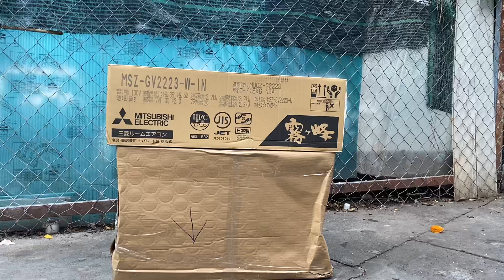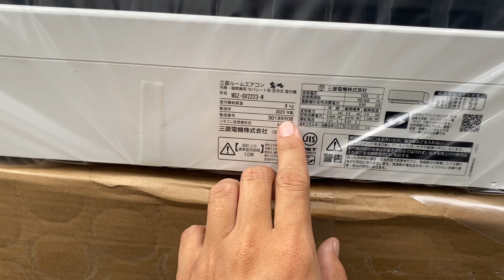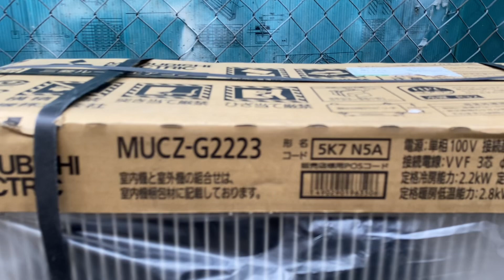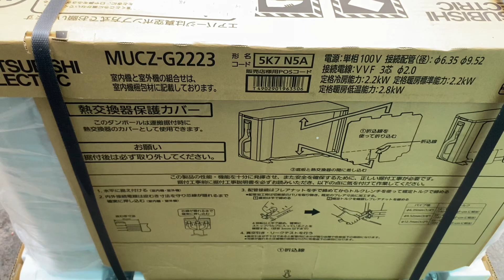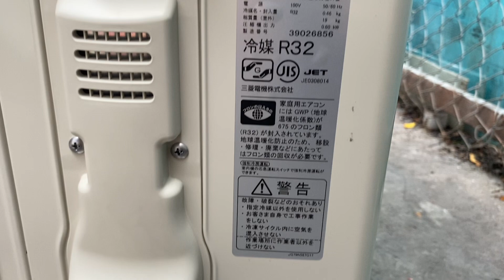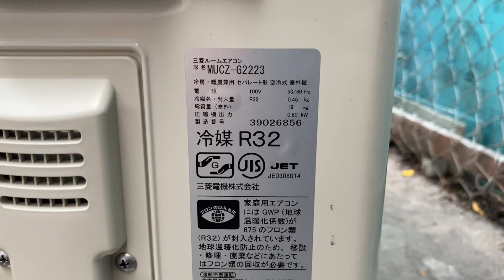Có gì ? Trong Máy Lạnh Mitsubishi Nhật Mới 100% Dòng tiêu chuẩn MSZ-GV2223-W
Mở hộp máy lạnh MSZ-GV2223-W Mitsubishi nội địa Nhật mới 100% sản xuất năm 2023 thương mại 2024.
Lâu lâu điện lạnh AZAN mới về được ít máy mới Mitsubishi nội địa Nhật để đáp ứng nhu cầu rất lớn của Cô, Chú, Anh,  Chị, em đam mê đồ Nhật.

Máy cũ của Nhật sử dụng đã bền rồi, giờ thêm máy mới nữa thì thứ gì chịu nổi độ bền của máy.

Nói vui thế thôi, cái gì cũng có giá của nó. Máy mới thì giá luôn cao hơn máy cũ rồi. Điện lạnh AZAN luôn mong muốn đưa tới khách hàng những sản phẩm máy lạnh sử dụng ổn định, bền bỉ và tiết kiệm điện nhất.

Chức năng của em máy lạnh mitsubishi mới nhật này gồm có: inverter, ngủ ngon, làm lạnh nhanh, sưởi, hút ẩm, khử mùi, chống nấm mốc, cơ chế tự rửa dàn bằng nước ngưng, hẹn giờ bật tắt, tự ngắt khi không ổn định.